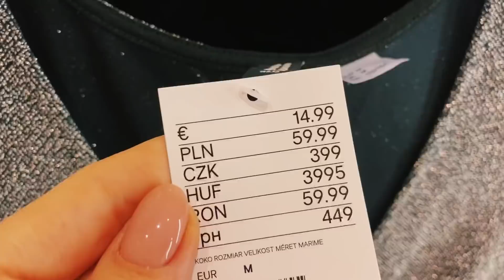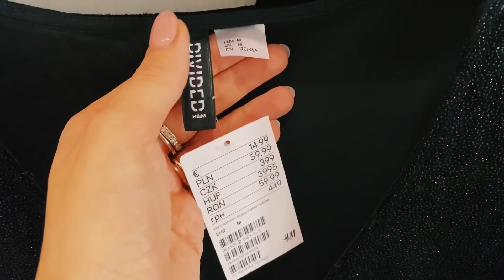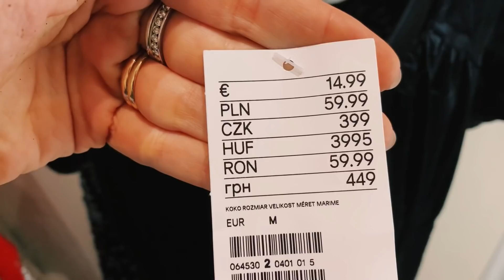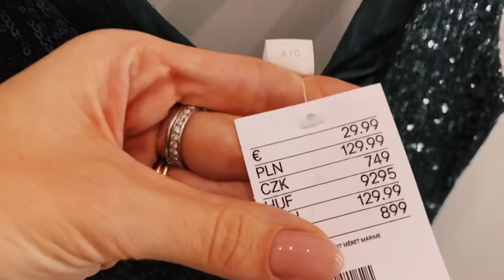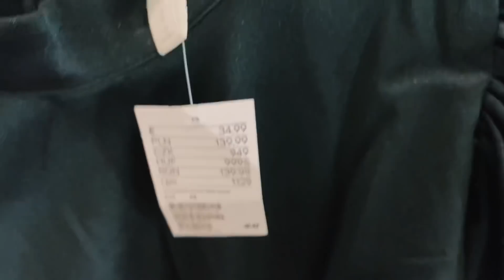ШОПИНГ ВЛОГ | 8 лучших платьев на Новый год из H&M | что надеть на Новый год 2021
В этом шопинг влоге вы увидите лучшие варианты платьев из H&M на Рождество и Новый год.

Платья из H&M с блёстками,  Платья с пайетками, Нарядные платья, Нарядные образы, Наряды на Новый год, Что надеть на Новый год, Как носить платья с  пайетками, Модные образы на Новый год, Шопинг влог, Новогодние платья Платья с примеркой, Бархатные платья, мини платья на Новый год, люрекс, как носить платья с пайетками

ИНТЕРЕСНЫЕ ВИДЕО

Musician: LiQWYD